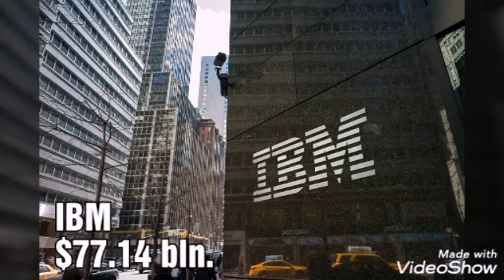Top Ten Most Profitable IT Companies In the World - 2020.